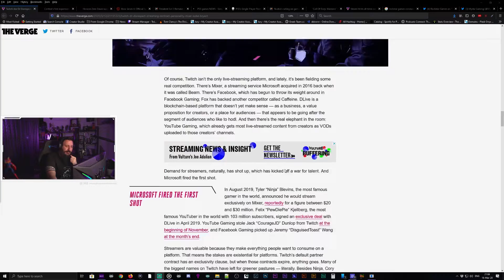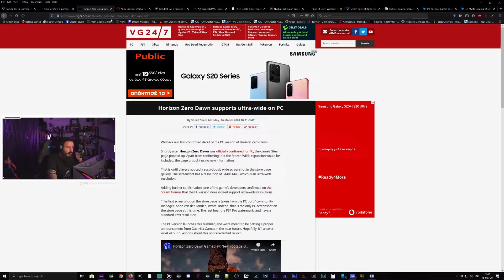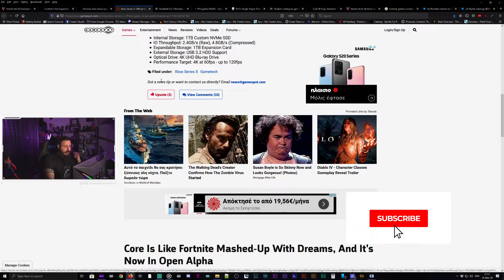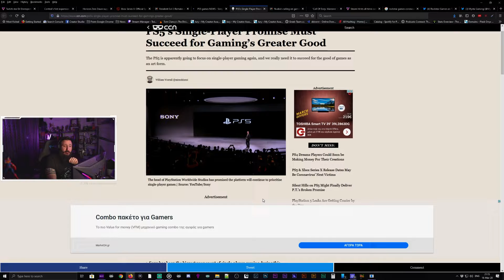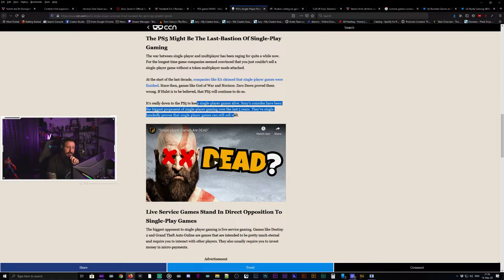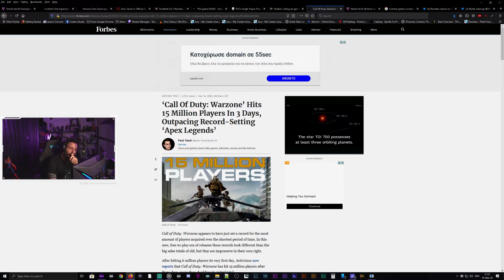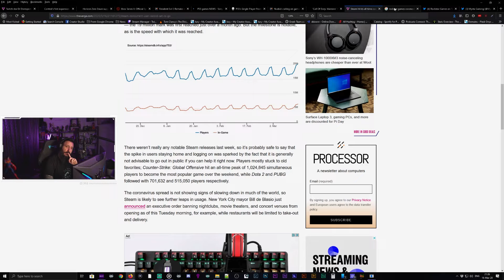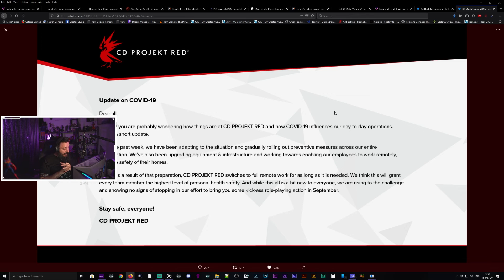DrDisrespect Signs with Twitch, Xbox Series X, PS5’s Single-Player Promise, COD & More | MystaGaming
Sources:

DrDisrespect Signs with Twitch

Control’s first expansion is called The Foundation and it’s coming out on March 26

Xbox Series X: Official Specs, Target Performance, And More Revealed

Resident Evil 3 Remake demo releasing later this week

PS5 games NEWS: Sony taking matters into its own hands for SHOCK PlayStation 5 release - Silent Hills

PS5’s Single-Player Promise Must Succeed for Gaming’s Greater Good

Nvidia's calling on gaming PC owners to put their systems to work fighting COVID-19

‘Call Of Duty: Warzone’ Hits 15 Million Players In 3 Days, Outpacing Record-Setting ‘Apex Legends’

Steam hit its all-time concurrent user peak over the weekend

Game On.

I stream every Friday, Saturday 9pm EEST and Monday 9pm-11pm EEST